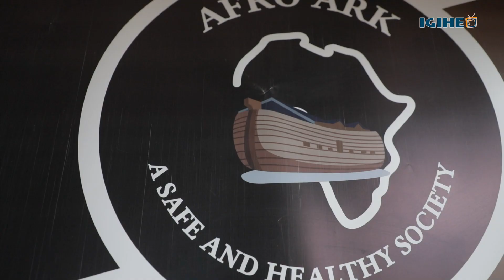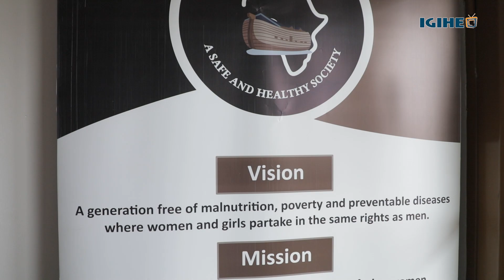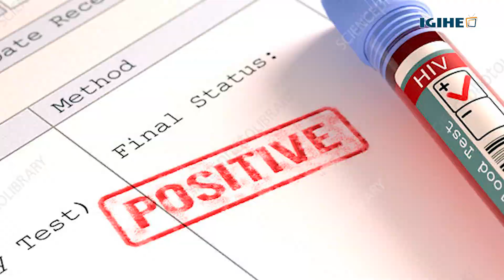Miss Iribagiza yiyemeje guhashya virusi itera SIDA ahereye mu bakora uburaya